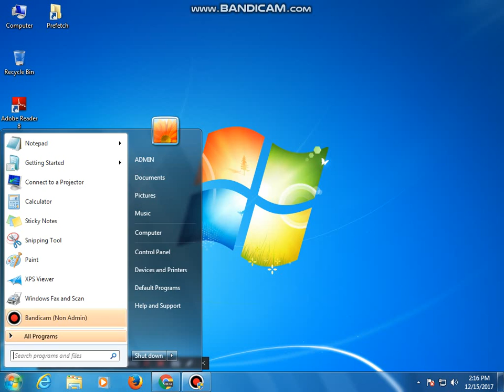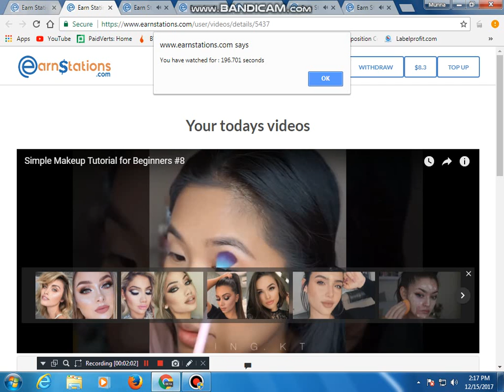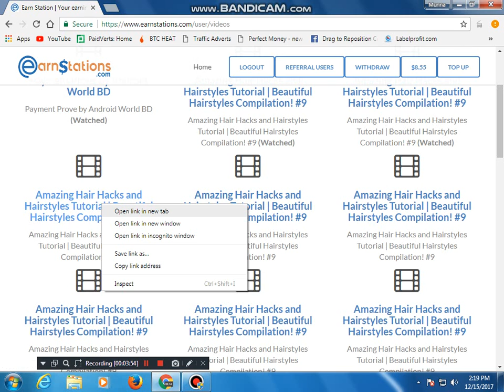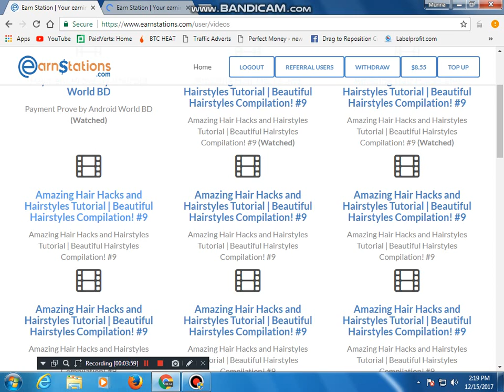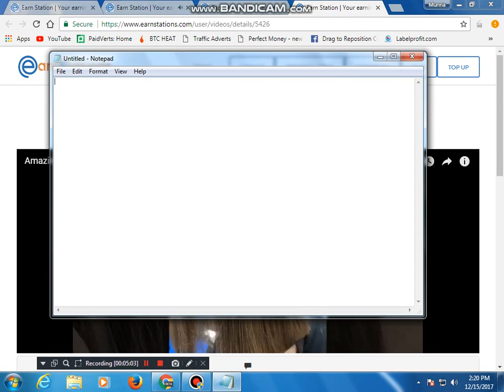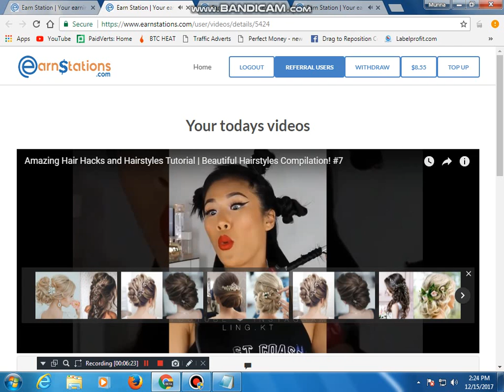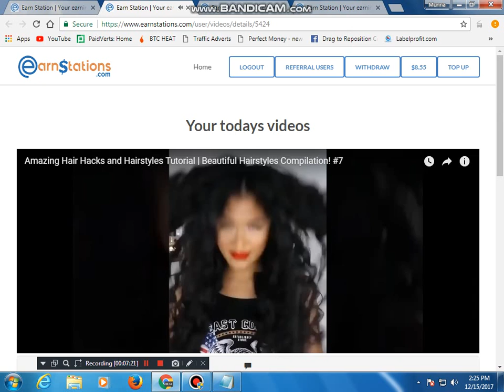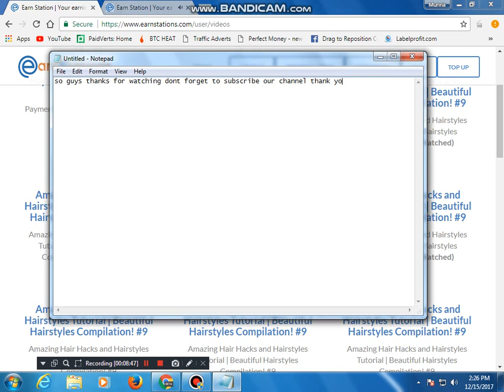Earnstations Just 10 Minute Watch All Videos Tricks & Tips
Refer Id Open Account: 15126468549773